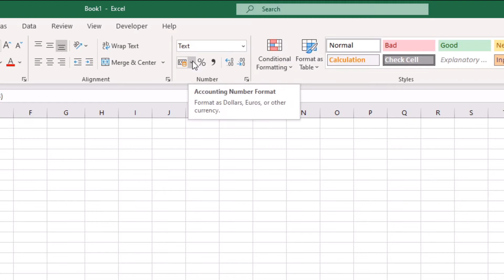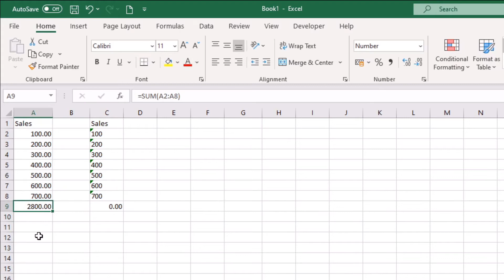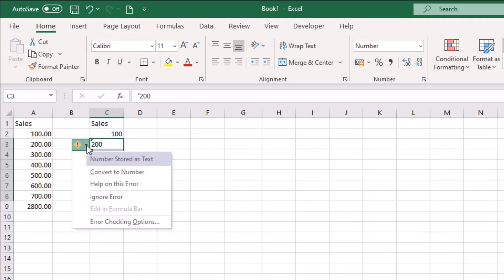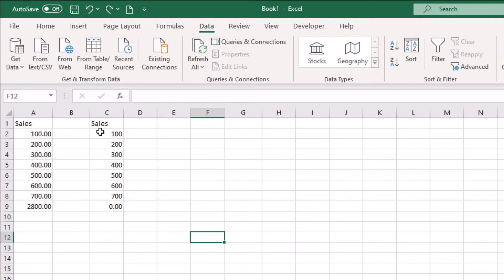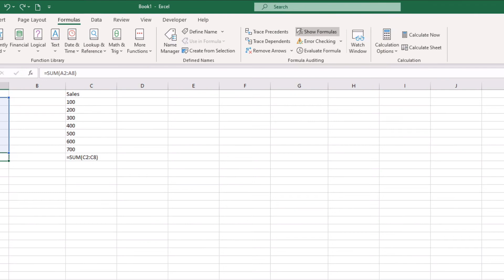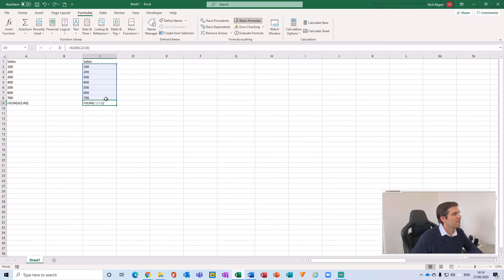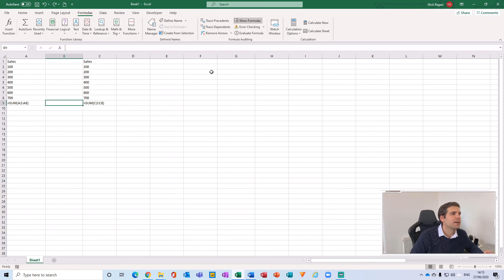✅ Solved ✅ How to FIX Your Excel Formulas [Microsoft Excel Tutorial]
In this Microsoft Excel tutorial I show you the various reasons why your Excel formulas are not working as expected. Learn how to fix your Excel formulas quickly in this Microsoft Excel tutorial.

If you found Microsoft Excel tutorial useful please click the like button and consider subscribing to the channel, if you click the bell icon you will also be notified of all our latest videos.

Let’s connect!